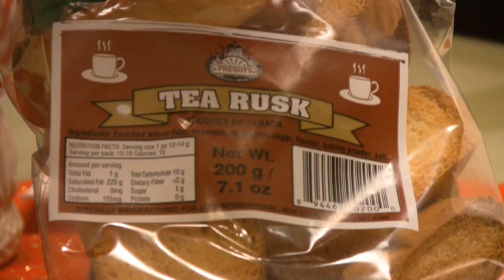Tea Rusk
Commercial for Tea Rusk.

Premiered at MGOCSM Christmas & New Year's 08